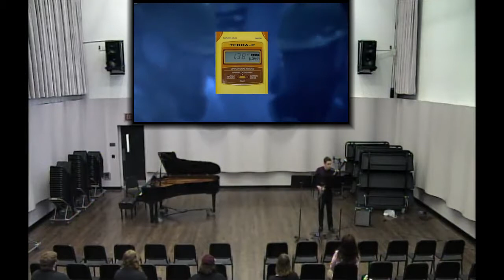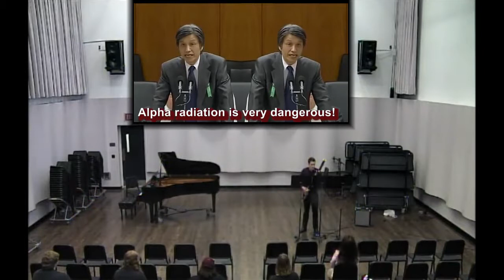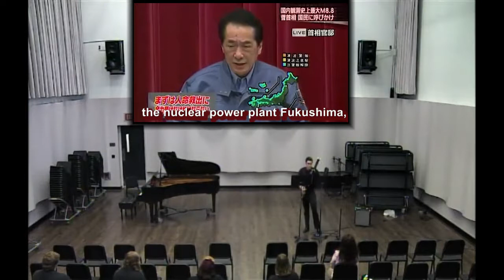JacobTV: Ticking Time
(4/15/2018) A performance of JacobTV's Ticking Time (premiere on bassoon!).  This was played as the capstone of my first year Master's Recital, given in BGSU's Conrad Hall in the Wolfe Center for the Arts. The piece was originally written for tenor saxophone, but was repurposed with the permission of the composer for electric bassoon, utilizing distorted, delayed, and acoustic bassoon.

Performers:
Josh Hart, bassoon